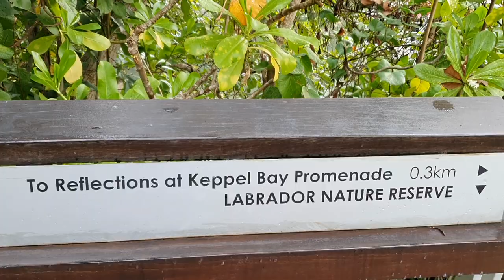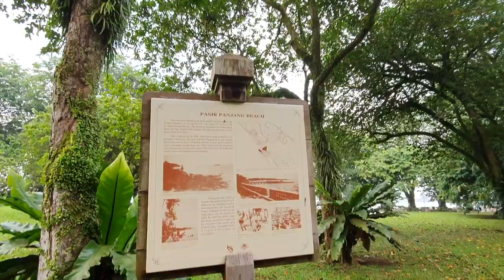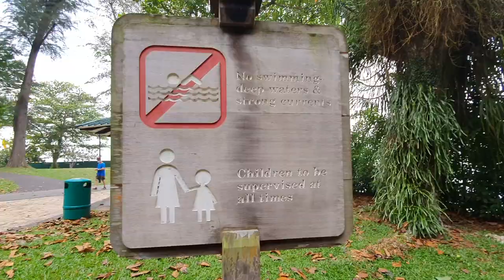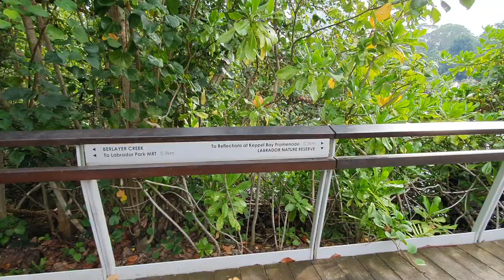Labrador Nature Reserve - Hiking Day!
"Labrador Nature Reserve is an oasis of tranquillity and natural wonders. Thriving with wildlife, the park is a favourite haunt of nature lovers. It is not uncommon for visitors to hear songs from a variety of bird species, including those of the Oriental Magpie-robin and Black-naped Oriole." ~Nparks